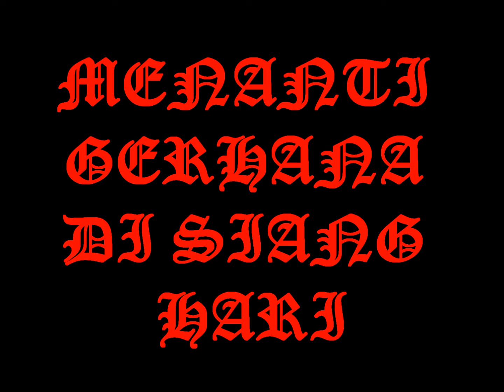Zubirun - Menanti Gerhana Di Siang Hari (HD)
Band Name : Zubirun
Country : Malaysia
Genre : Black Metal